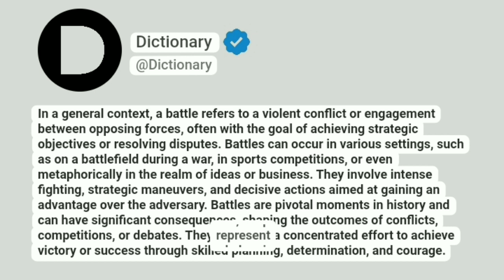Battle Meaning In English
In a general context, a battle refers to a violent conflict or engagement between opposing forces, often with the goal of achieving strategic objectives or resolving disputes. Battles can occur in various settings, such as on a battlefield during a war, in sports competitions, or even metaphorically in the realm of ideas or business. They involve intense fighting, strategic maneuvers, and decisive actions aimed at gaining an advantage over the adversary. Battles are pivotal moments in history and can have significant consequences, shaping the outcomes of conflicts, competitions, or debates. They represent a concentrated effort to achieve victory or success through skilled planning, determination, and courage.